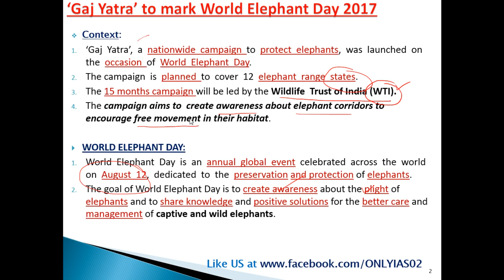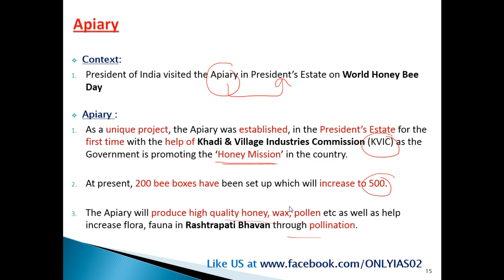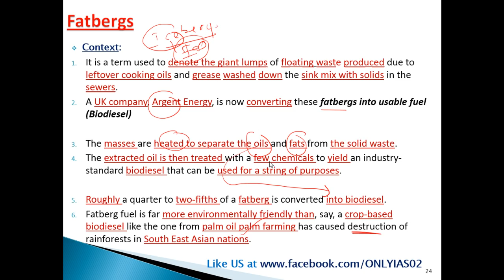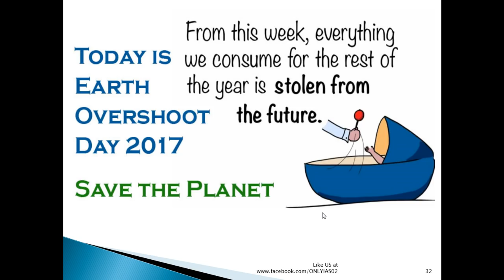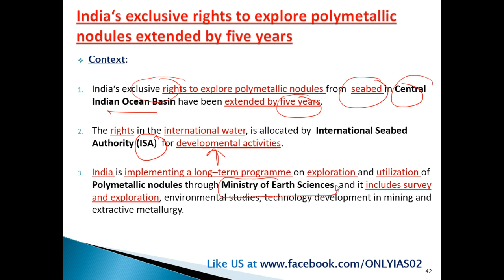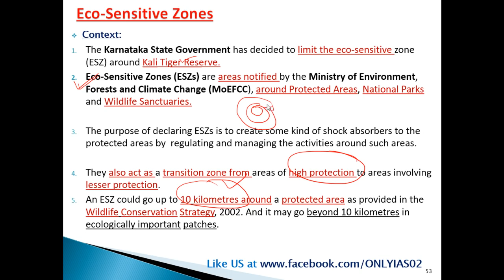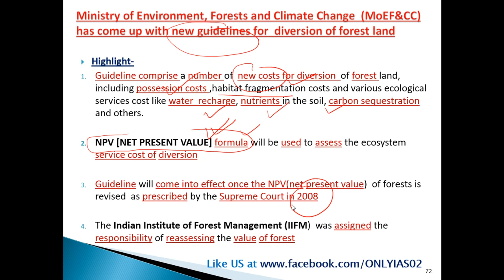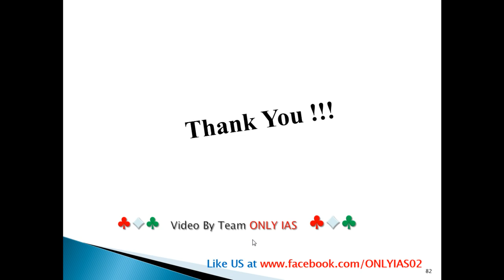Mission IAS 2018 : Lecture 3,Evironement, Current Affair Revision Prelim 2018. CSE/IAS/UPSC